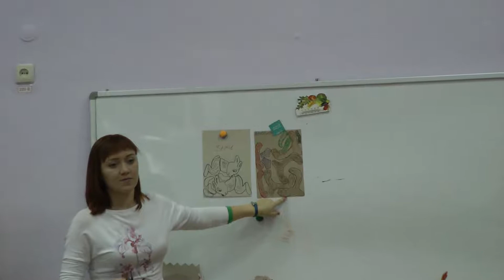Зайцы "Технодрома"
Зайцы "Технодрома" (осень 2019)